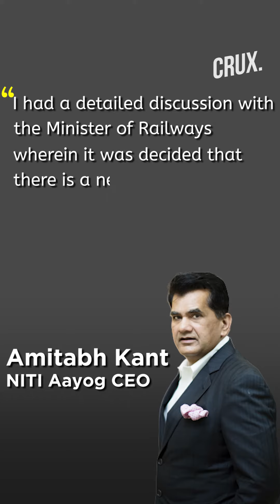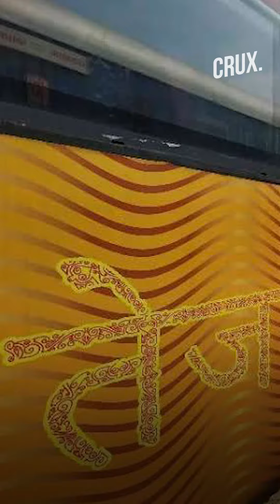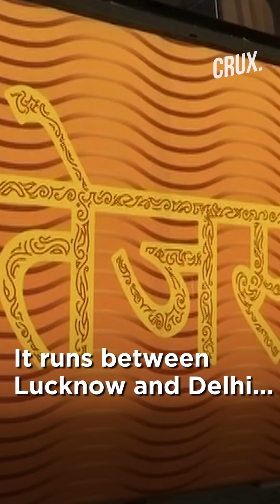150 Trains, 50 Railways Stations To Be Handed Over To Private Player In A ‘Time-Bound Manner’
In an attempt to improve the standard of Indian railways. The government of India has decided to handover 150 trains and  50 stations to private players. The ministry has also formed an empowered group to fast-track the process with the heads of all concern department being part of the group.